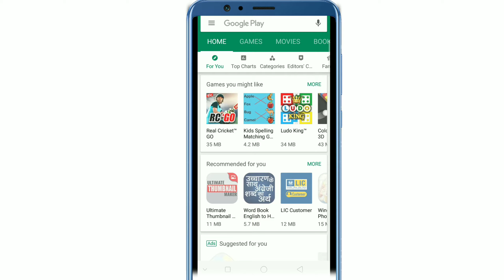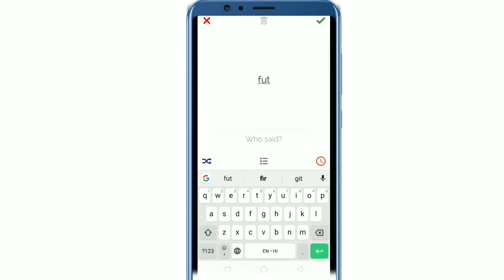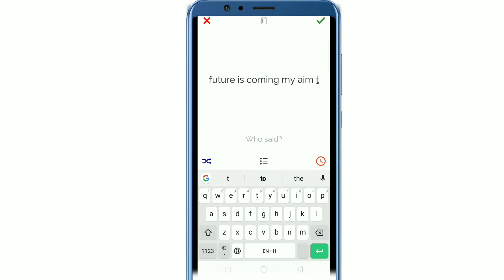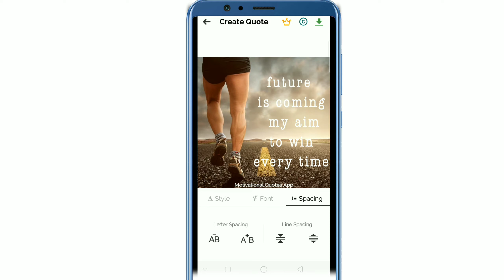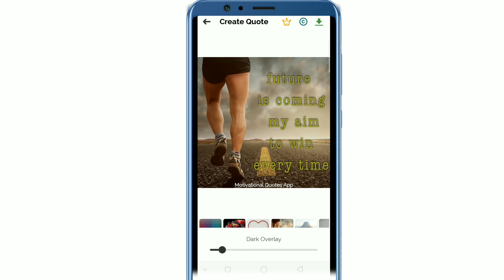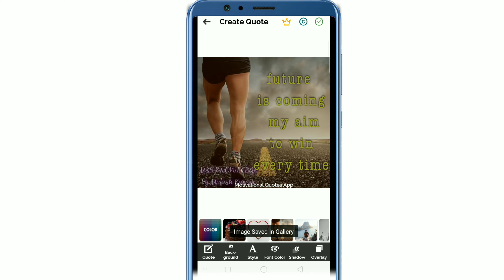# motivational line in your photo by you